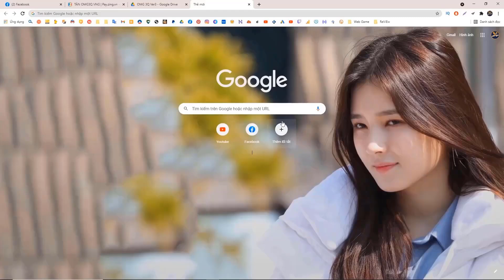BẠCH KIM HOA ĐÀ TÂN OMG3Q - MOONSU